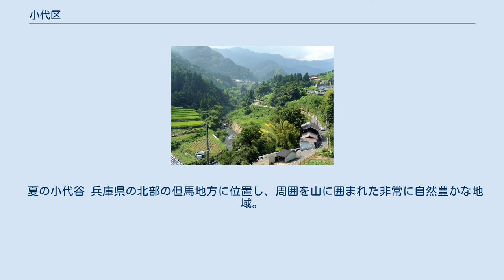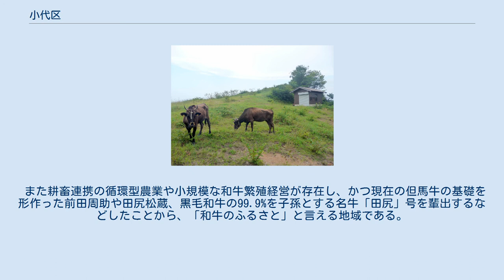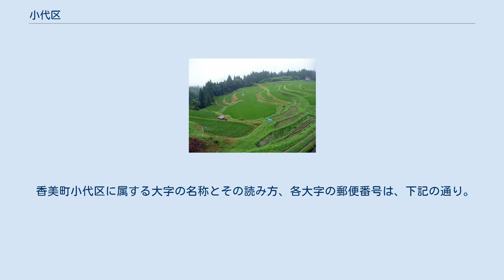小代区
吉滝キャンプ場・コテージ村（香美町小代区貫田）からみる雲海 但馬牛の放牧風景 小代区（おじろく）は、兵庫県美方郡香美町に3つある地域自治区のひとつである。
旧美方町と同域。
 2005年4月1日に美方郡美方町・村岡町・城崎郡香住町が合併し香美町が成立した際、住民の要望により旧美方町域は旧来の地名「小代（おじろ）」を復活させ「小代区」という名称になった。
 「日本で最も美しい村」連合に加盟している。
同連合で認定された登録地域資源は、「『和牛のふるさと』としての小代」と、「みかた残酷マラソン全国大会」である。
 夏の小代谷 兵庫県の北部の但馬地方に位置し、周囲を山に囲まれた非常に自然豊かな地域。
中央部を北流する矢田川の源流域をなす、ひとつの谷（小代谷）でひとつの旧町という珍しい地理的特徴をもつ。
なお「小代」という地名は「小さい田んぼ」を意味し、棚田の発達した山村地域でもある。
 また耕畜連携の循環型農業や小規模な和牛繁殖経営が存在し、かつ現在の但馬牛の基礎を形作った前田周助や田尻松蔵、黒毛和牛の99.9%を子孫とする名牛「田尻」号を輩出するなどしたことから、「和牛のふるさと」と言える地域である。
 吉滝 うへ山の棚田（夏） うへ山の棚田（秋） おじろスキー場のゴンドラリフト 香美町小代区は但馬牛のふるさとである。
隣接する香美町村岡区および新温泉町とともに、但馬牛の閉鎖育種がおこなわれている。
 香美町小代区に属する大字の名称とその読み方、各大字の郵便番号は、下記の通り。